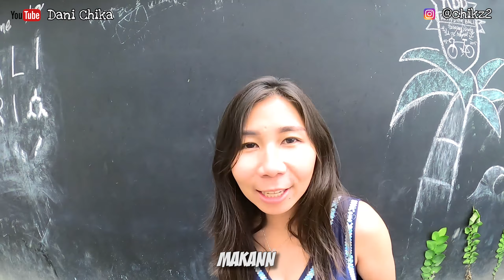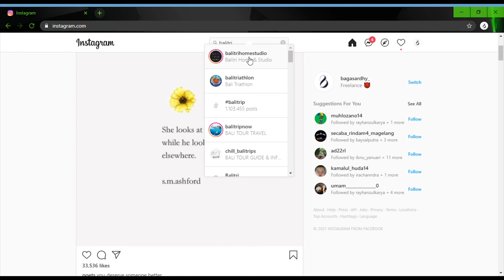PENGINAPAN LAYAK ISTANA BAGI SPORT ENTHUSIAST SEPEDA, LARI, RENANG!!! BALITRIHOMESTUDIO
SEKALI DAYUNG 5 PULAU TERLEWATI!

Itulah kesan pertama ketika aku nginep disini.
Bayangkan, bisa dapet rute sepeda super indah, rute lari asoi, bisa belajar renang disini, kamarnya nyaman, dan pemandangan di sekitar luar biasa.

Gila banget deh Balitrihomestudio mah.